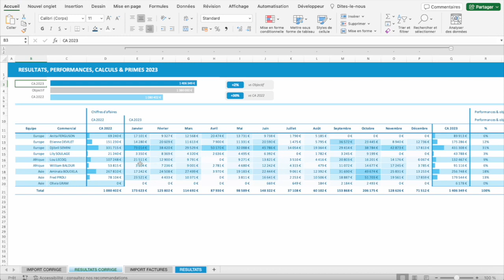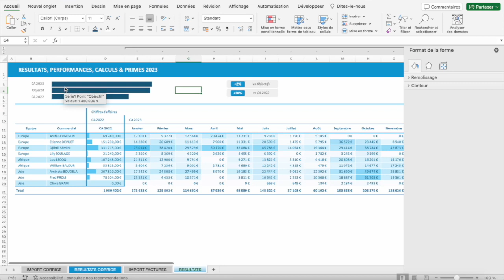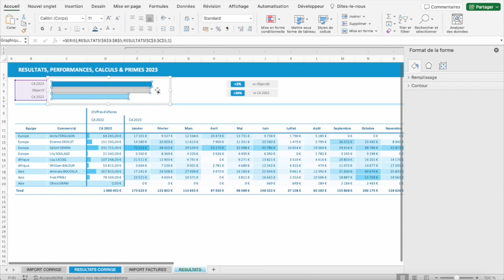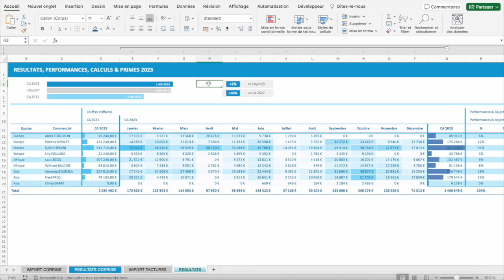Suivi commercial : focus sur la création du graphique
Dans cette vidéo nous allons nous focaliser sur la création du graphique dans le tableau de suivi commercial.
Un graphique en barres horizontales qui permettent d'illustrer et de visualiser 3 données simples :
- le montant de CA 2023
- le montant des objectifs établis
- le montant de CA 2022

Ce graphique permettra de comparer au premier coup d'oeil ces 3 données et savoir si le CA a augmenté et si on a réalisé les objectifs.

Chapitres de la vidéo :
0:00 Introduction
0:18 Fichiers à télécharger et nos formations
1:08 Créer le graphique